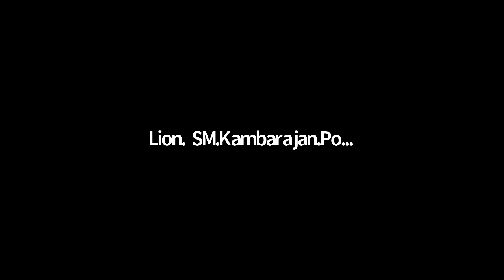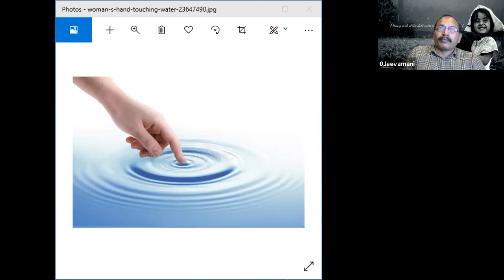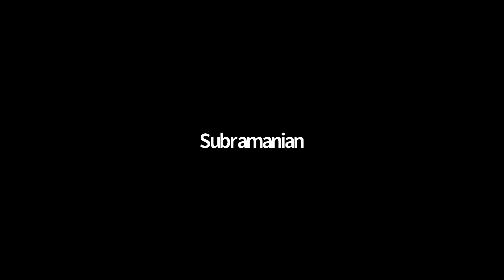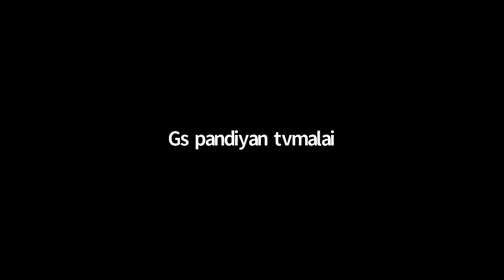கள்ளங்கபடமற்ற தன்மை என்றால் என்ன?இந்த நிலை அடைவது சாத்தியமா?. 08/03/2021 திரு.ஜீவமணி ஐயா Sathsang